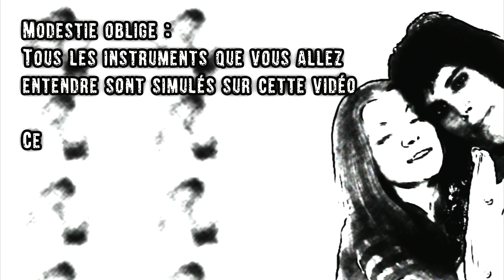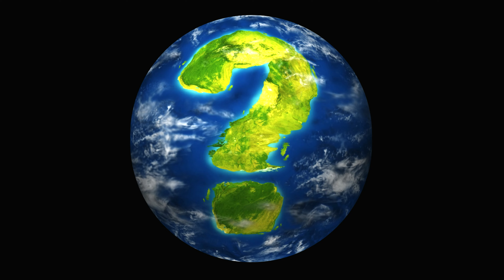JR - Love Of My Life (Queen Time | Partie 1)